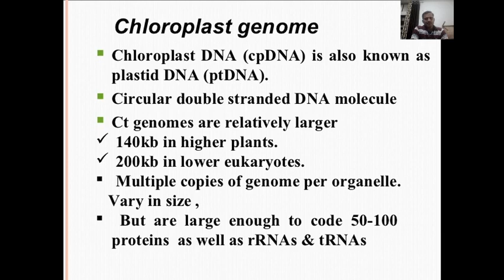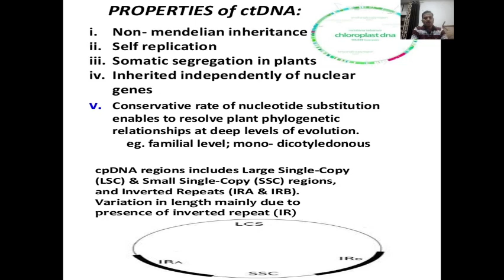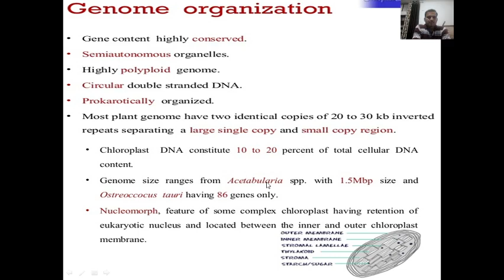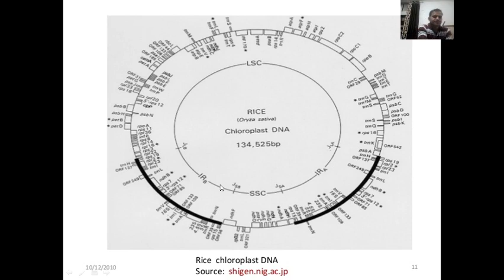Extranuclear Genome Part IV By Lakhpat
The genes located outside nucleus are known as Extra nuclear Genome. The extranuclear genome in eukaryotes are found in Mitochondria and Chlroplast and in prkaryotes in plasmids.